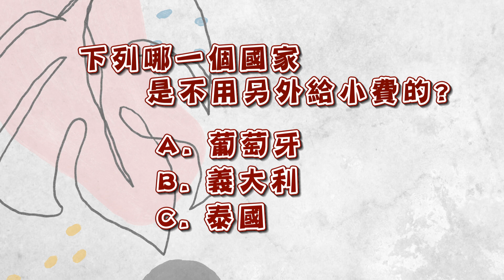流浪漢暖心舉動 獲得意外禮│基督徒要知道的五件新鮮事EP28【GOOD NEWS 5】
00:11　流浪漢暖心舉動 獲得意外禮
01:49　訂閱鈕
01:55　瑞士冰教堂開放 上帝打造天然美景
02:37　美國大筆小費風潮 陪伴業主度過難關
03:41　下列哪一個國家 是不用另外給小費的
04:05　華人線上合唱 我心靈得安寧
05:08　耶穌今天給你的祝福